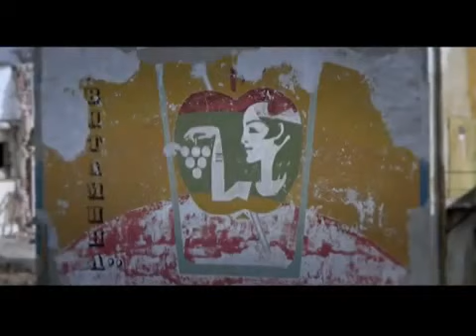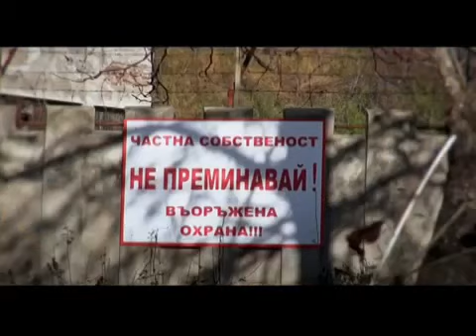В.Наливайченко (УДАР) VS М.Чечетов (ПР)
Передача от 14 02 14 "НЕ КАЖИ ГОП"